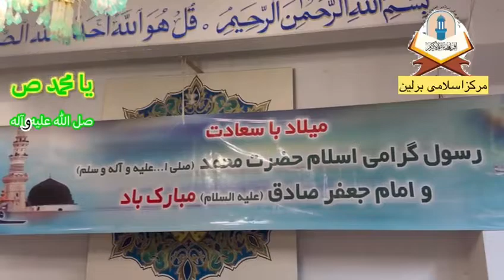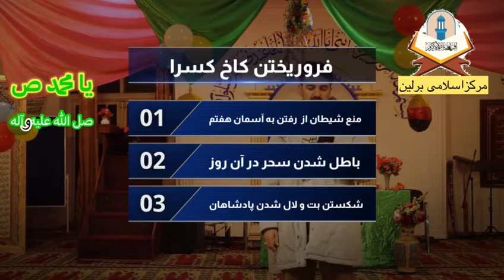هفدهم ربیع الاول میلاد فرخنده وخجسته منجی عالم بشریت فخر کائنات رسول گرامی اسلام حضرت محمد ص مبارک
به صفحه افغان برلین میدیا خوش آمدید! جهت مشاهده کلیپ های اسلامی، فرهنگی، سیاحتی  و معلوماتی صفحه ما را سابسکرایب نمایید و زنگ آگاهی را نیز فشار دهید!